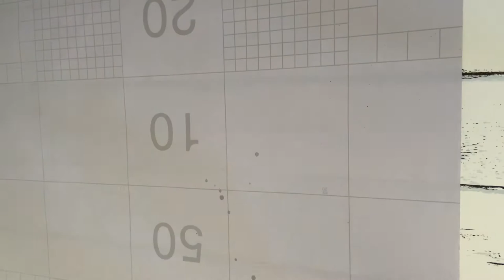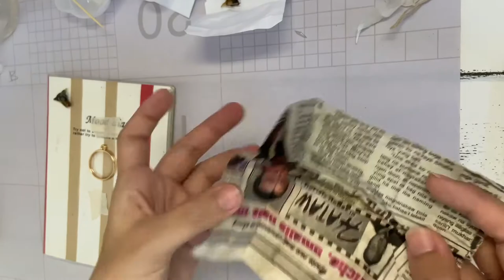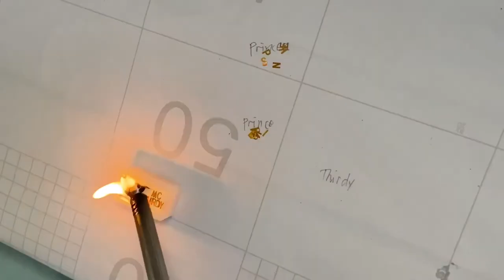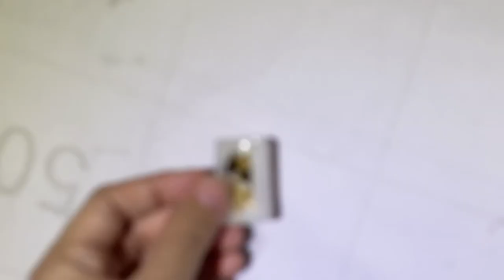How to Preserved Baby’s Umbilical Cord | 2 Diff. Styles | FULL VIDEO PROCESS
Preserving your love one’s DNA in artistic way. 🤍✨

✨ DNA KEEPSAKE ✨

Shopee: shopee.ph/thefthing.ph

Materials used

• Resin Epoxy + Hardener (ratio is 1:2)
1 cup hardener + 2 cups of resin

• Or you could use UV resin if that’s available on your end. But you also need UV light to cure it.

• Measuring cups (some using measuring scale)

• Mixing cups ( I recommend to use silicon cups )

• Resin Tape ( to avoid leaking )

• Lighter or Heat Gun to remove air bubbles

• Color Pigment ( if you like to add colors)

• the DNA (umbilical stump)

• Gloves to avoid resin leaking on your hands

• Mask ( resin could be smelly )

• Mold or Pendant

All materials are available on Shopee! 😊